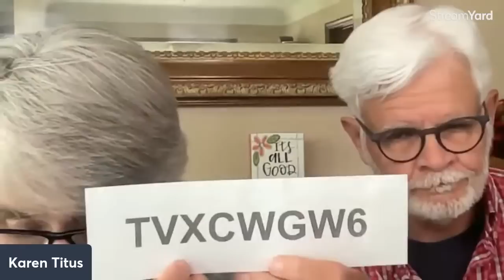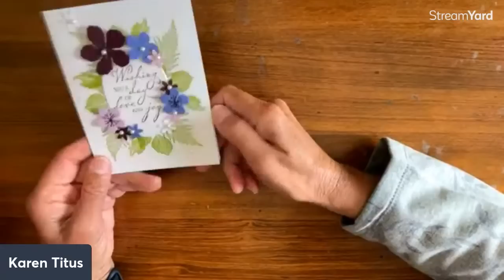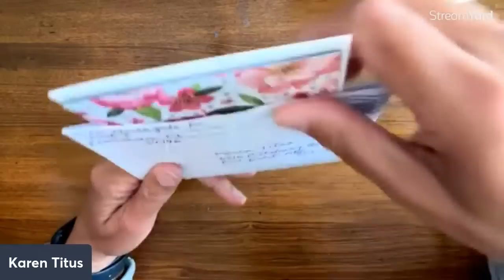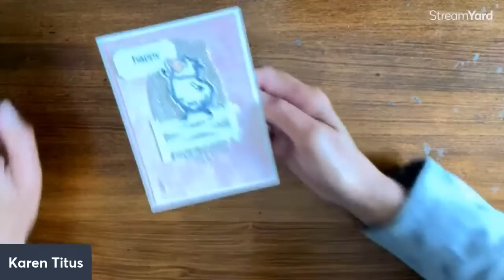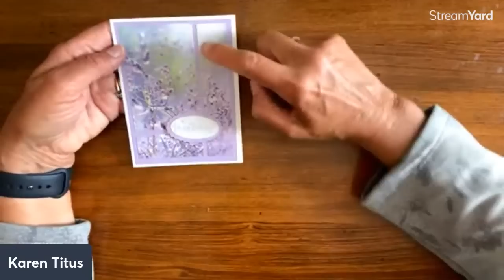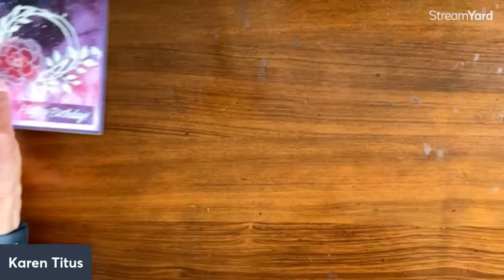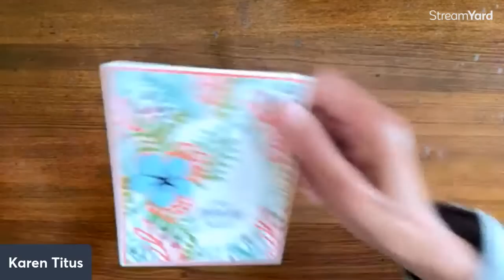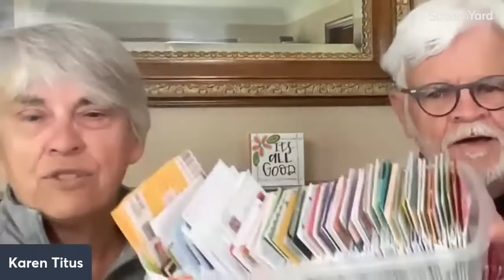100 Birthday Cards to Inspire You!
Karen is opening 156 birthday cards she received for her 72nd birthday. We could never express enough appreciation for what you guys do for us!